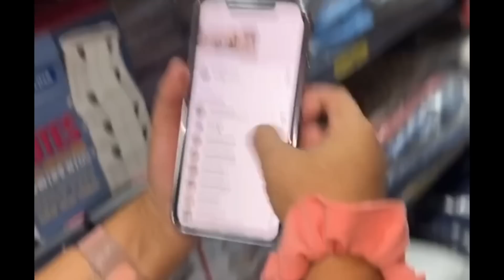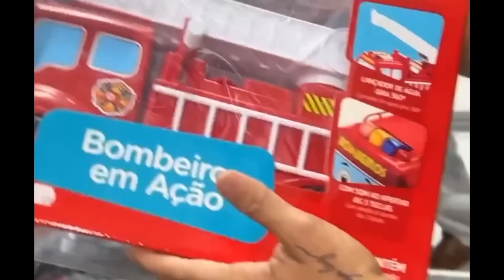LUCAS GUIMARÃES LEVOU ELA PRO SUPERMERCADO PRA PEGAR O QUE QUISER 😱 FEIRA DO MÊS 😍🙏🏼